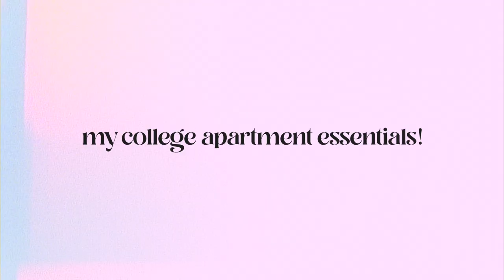FIRST COLLEGE APARTMENT ESSENTIALS | how to make your college apartment feel like home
hi everyone! today i'm sharing a video jam packed with amazing info alllllll about college apartment essentials / first apartment essentials. i talk about how to make your college apartment feel like home, how to decorate an apartment for cheap, and where to save and splurge. while I love an amazing space, I'm definitely still a college student on a budget!!! hope these tips help and let me know if I forgot anything in the comments!

back to college packing vlog and college move in vlog coming THIS WEEK get amped! AND an FDOC vlog. TOO good!

LINKS ⚡
↳ best cheap plates
zero water filter
pot & pan organizer
lemon-lime squeezer
silicone ice trays
oxo avocado cutter
scrub daddy
air fryer
couch slip cover
jbl speaker
air mattress
amazon fire stick
roku stick
hdmi converter
led lights
surge protector
over the door mirror
cord organizers
bed risers
over the door hooks
over the toilet organizer
squatty potty
under drawer stacking organizer
folding drying rack
air purifier
tool kit
three cube cubicle

TIMESTAMPS ⚡
0:00 intro
0:08 kitchen essentials
6:07 living room essentials
9:36 bedroom essentials
11:42 bathroom essentials
12:25 random stuff u NEED

FAQ's ⚡
↳ I'm a fourth year at the university of virginia, studying commerce in the mcintire school!